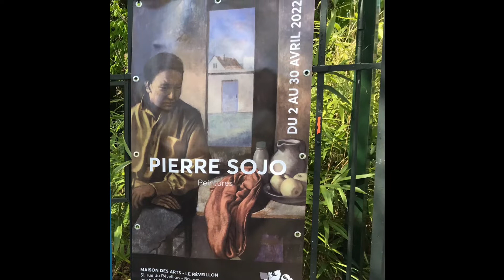Pierre Sojo. Exposition peintures. Avril 2022